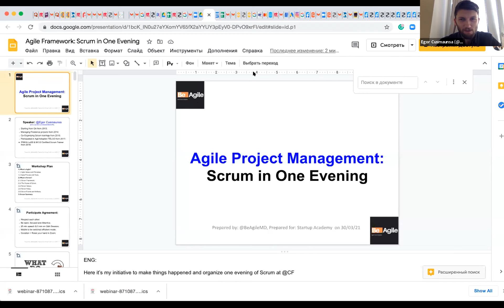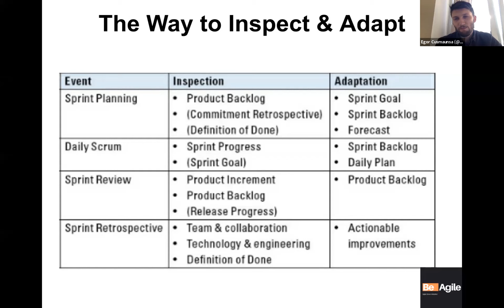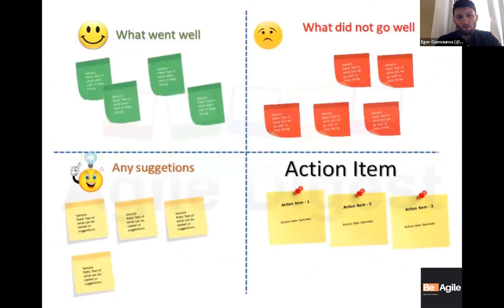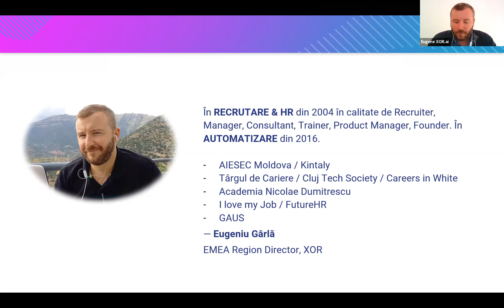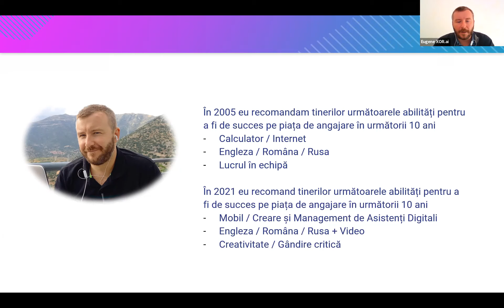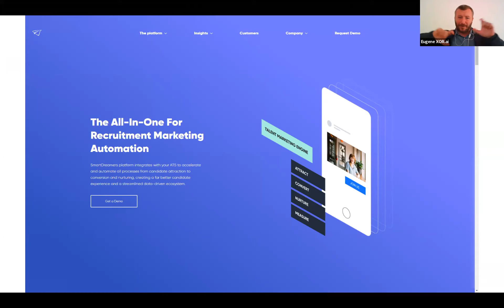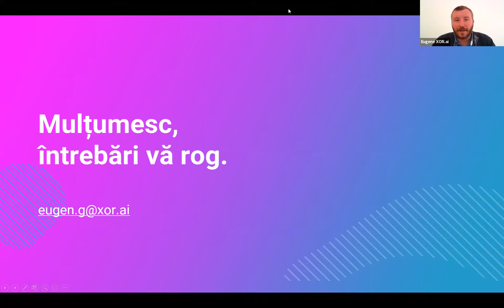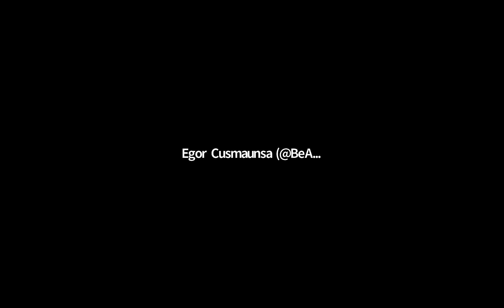Gestiunea Resurselor Umane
Analiza automatizată a Resurselor Umane, Proces automatizat sau semiautomatizat de angajare.

Digital UPGRADE, dedicată afacerilor mici și mijlocii – o serie de cursuri în domenii practice, care oferă IMM-urilor cunoștințele necesare, soluții digitale, instrumente de marketing, vânzări și promovare online, pentru a-și face vizibilă afacerea în mediul digital,